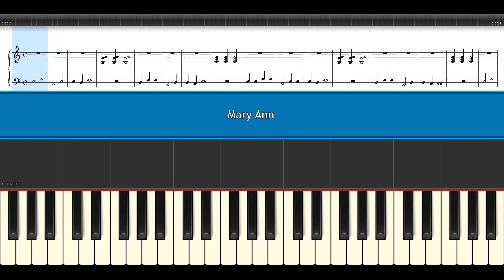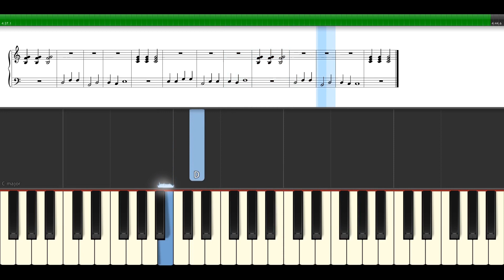🎹 Mary Ann (tutorial pian- nivel începător)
Tempo crescend

Viteza de redare, mai lent sau mai rapid, poate fi modificată din player-ul YouTube.

Muzică și text: Ray Charles
Versuri:

Well now, oh Mary Ann
You know you sure look fine
Well now oh
I could love you all the time

I said, baby, don't you know
Well now oh
Well now, baby, don't you know
Don't you know, baby
That I love you so

Oh, well now oh
Let's talk about it
Easy, ooh
Oh, Mary Ann
Can I take you home…